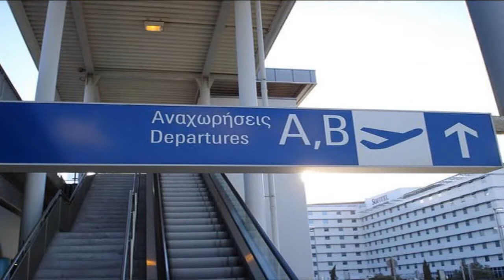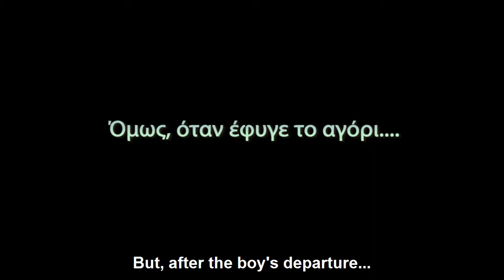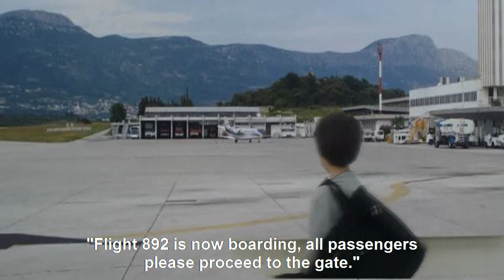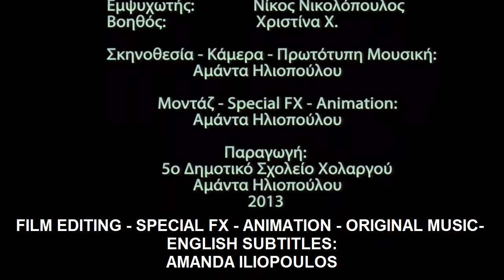A PECULIAR STORY - A SHORT FILM FROM THE 5th CHOLARGOS PRIMARY SCHOOL-GREECE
A boy who lives in Cholargos, Greece, wins an air ticket for New York. During his absence, dark forces take over his city (Cholargos), and the adventure begins.
Script & Dialogues: Odysseas Koudounas (student of the 4th Grade)
Cast: The students of the 4th Grade
Camera - Direction - Special FX -  Film Editing - Original Music - English Subtitles: Amanda Iliopoulos
Production: The 5th Cholargos Primary School - Greece
Amanda Iliopoulos - 2013